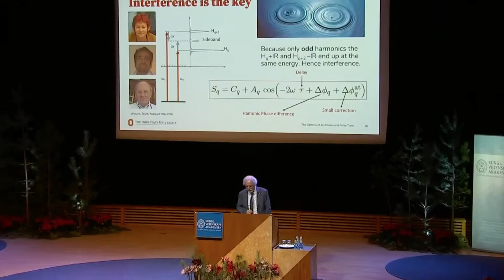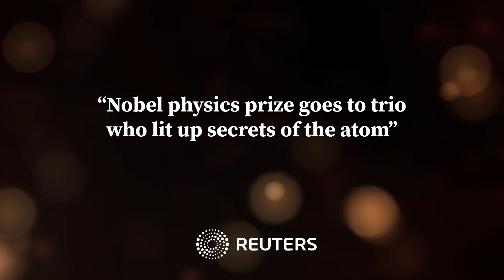Celebrating Nobel Prize Winner: Pierre Agostini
The Ohio State University Board of Trustees has recognized and congratulated Pierre Agostini, professor emeritus of physics, for winning the 2023 Nobel Prize in Physics.